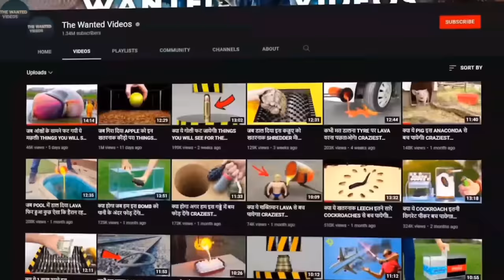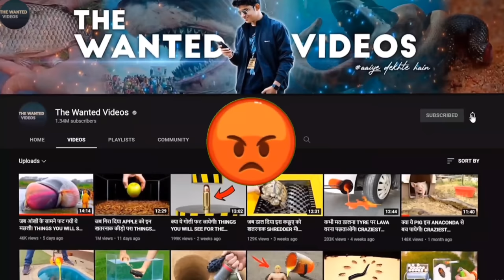जब डाल दिया CHICKEN को खतरनाक कीड़ो पर! THINGS YOU WILL SEE FOR THE FIRST TIME 22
SonicWallet App Feature
 Simple and secure buy, sell, and manage your cryptocurrencies. Protect your crypto with best-in-class cold storage
 With the SonicWallet App, you can buy all USA stocks like Microsoft, Tesla, Amazon, Facebook, Google, and Netflix commission-free.
 No fees, We don’t charge you to send payments, and we don’t charge for receiving payments.
 Easily Buy and sell all types of metal
 Per referal-Rs 25 instant

Credits-

Things you will see for the first time 15

Number 7
Guy tangled up in parachute

Thnx,,
~THE WANTED VIDEOS